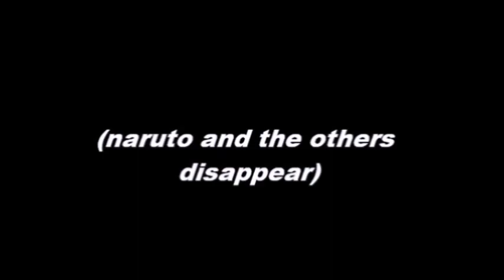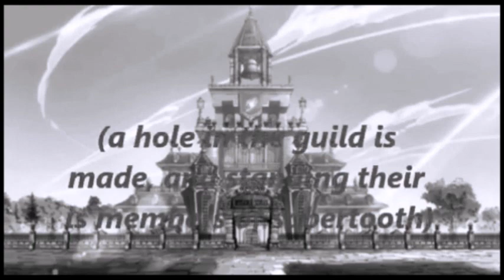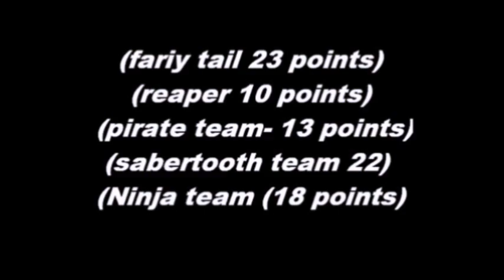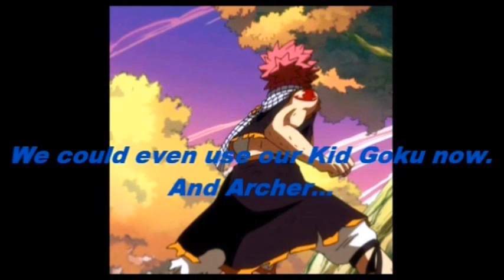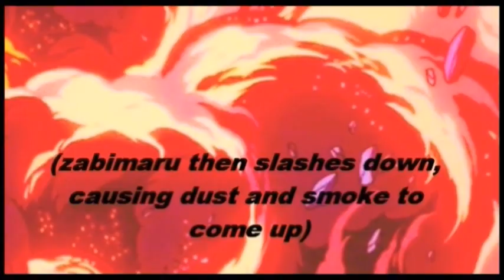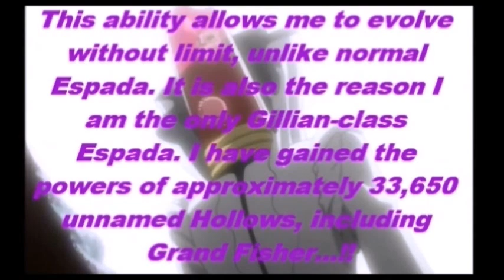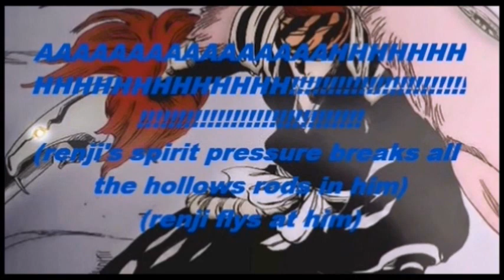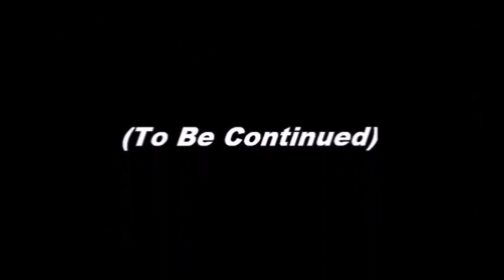Fairy Tail Chat Infinity War Episode 100 Mid Season 5 Premiere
MERRY CHRISTMAS, MY TRUE GIFT!
101 WILL BE FRIDAY 4TH!